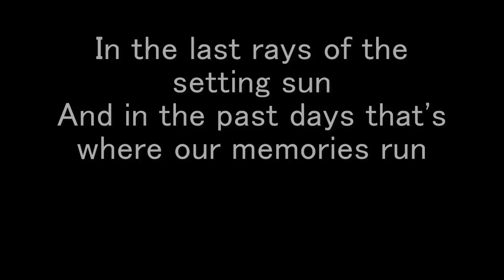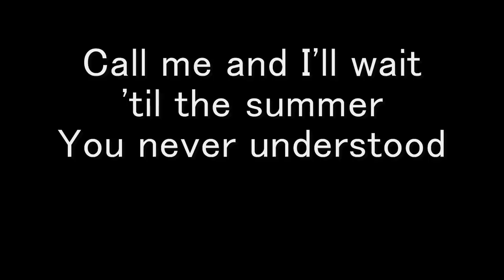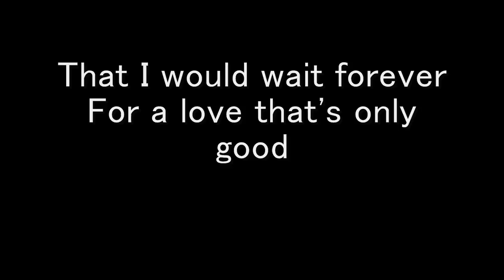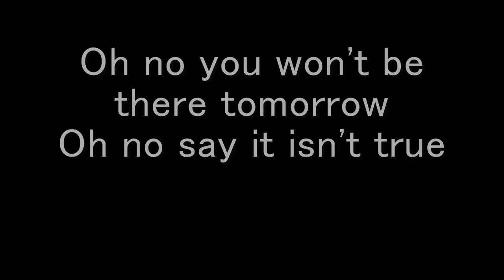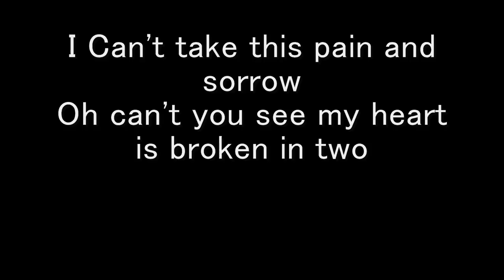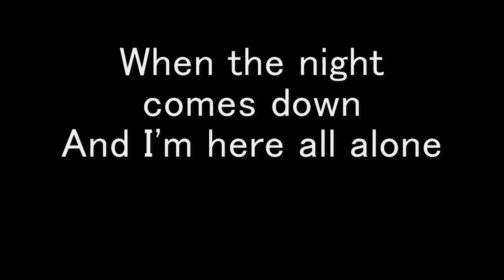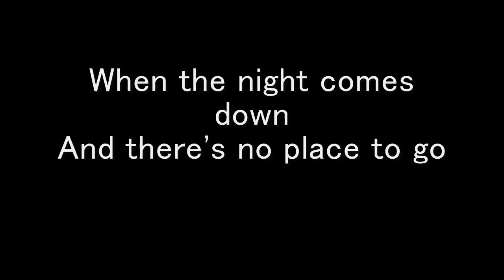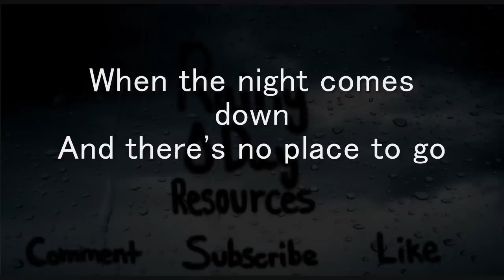Judas Priest - Night Comes Down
The eighth track from the 1984 album 'Defenders of the Faith', by Judas Priest.
If you have a few moments, some of my friends are starting a small business, and they can use all the support they can get!